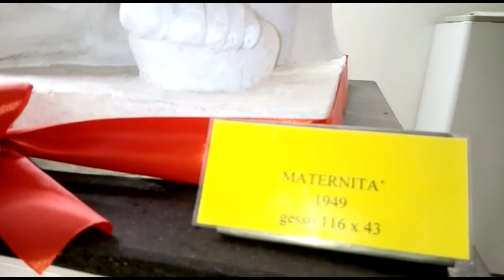Giornata contro la violenza sulle donne 2021